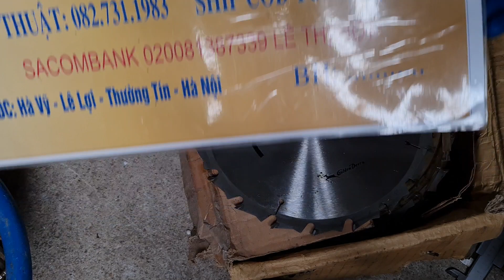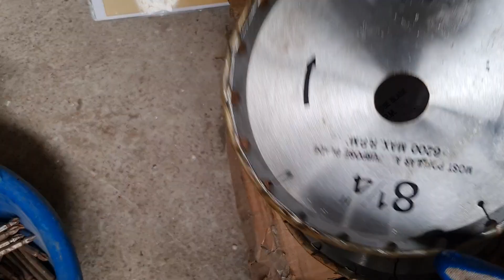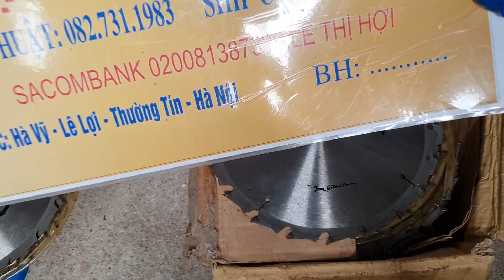Lưỡi cưa nhật bãi 0975275636 0942453417 (8/7/2022)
SHOP LONG HỢI
Lưỡi cưa gỗ Nhật bãi 210mm 16mm cốt 25mm 30mm .dày 2mm , 20 răng
Hàng chuẩn Nhật chưa qua sử dụng
Hợp kim sắc bén ko công vênh
Giá rẻ hơn hàng TQ
Giá 95k/1 lưỡi
Cảm kết hàng xịn